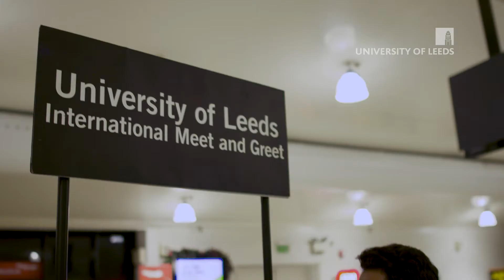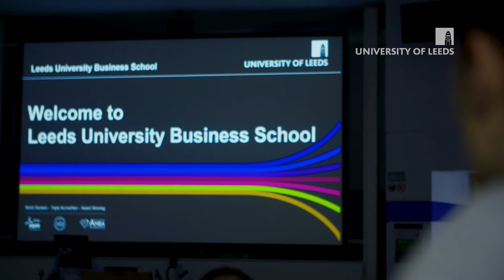Biotechnology with Enterprise: Why I chose to study it? | Undergraduate Study at University of Leeds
Jordan Ramcharita tells us why he enjoys studying, BSc Biotechnology with Enterprise, at the University of Leeds.

Discover more about studying with the Faculty of Biological Sciences at the University of Leeds